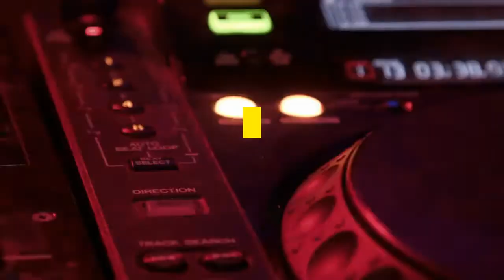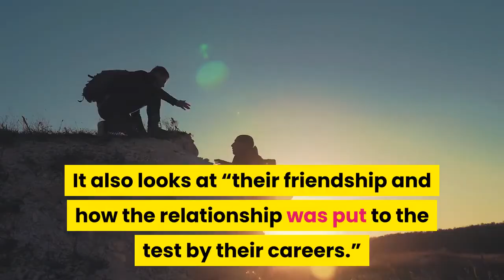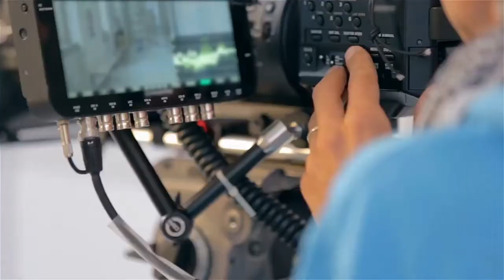'Salt N Pepa' Lifetime Movie Spinderella Slams the Project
Lifetime has a couple of television biopic movies coming out this month, and one of them is one iconic hip-hop group, Salt-N-Pepa. However, one of its members recently spoke about their issues with the project. Salt, Pepa, and Spinderella | Taylor Hill/Getty ImagesLifetime’s ‘Salt-N-Pepa’ movieThe film stars G. G. Townson as Cheryl “Salt” James and Laila Odom as Sandra “Pepa” Denton. Monique Paul plays the group’s DJ, Deidra Roper aka DJ Spinderella. Other cast members include Jermel Howard as rapper Treach, who married Pepa in 1999. The couple two divorced in 2001. Additionally, Cleveland Berto portrays music producer Hurby Azor. According to Lifetime’s official press description of the movie, it chronicles “the group’s rise in the hip hop industry as part of a revolution that challenged how women rappers were seen in the industry.” It also looks at “their friendship and how the relationship was put to the test by their careers.”RELATED: Which Salt-N-Pepa Member Has the Highest Net Worth? The film is produced Sony Pictures Television, directed by Mario Van Peebles, and Abdul Williams is the writer. The biopic is also executive produced by James, Denton, Shakim Compere, Robert Teitel from Slate Street Productions, and Queen Latifah and is co-executive produced by James “Jimmy” Maynes and Hurby Azor. The movie’s premiere will be followed by an interview special, described by the network as “a fun and intimate discussion about what makes their iconic partnership work, how these two very different personalities find the delicate balance to keep it going, and how their pioneering style continues to influence the music world today.” Loni Love is the interview special’s host. Spinderella tweets about her issues with the filmIn a series of tweets, Roper explains her problems with the movie. It was clear that she wouldn’t be involved, as she has had a public feud with Denton and James for a few years and sued them.“Too often, Black women who have made meaningful contributions in their industry are left out of historical narratives,” she wrote in part. “Back when Salt n’ Pepa was building our legacy, which is rooted in empowering women, I could not have dreamed that this same group would one day disempower me.”Roper goes on to mention that she was excluded from participating in the development of the project. “Words cannot fully express my disappointment when I learned a decision was made to move forward with a Lifetime biopic that wrongfully excluded me from every aspect of development and production – all the while using my image throughout, given that I played an integral role in the group’s story and success,” she continued. Ultimately, she says the television film is something she cannot support. “There’s nothing more unacceptable than a woman being silenced by another woman,” she added. “It is for this reason, I will not be supporting the biopic.”Still, she shouts out the actresses in the film, including the one playing her.